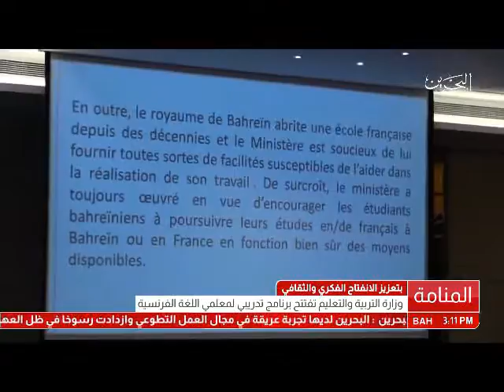البحرين: وزارة التربية والتعليم تفتتح البرنامج التدريبي لمعلمي اللغة الفرنسية